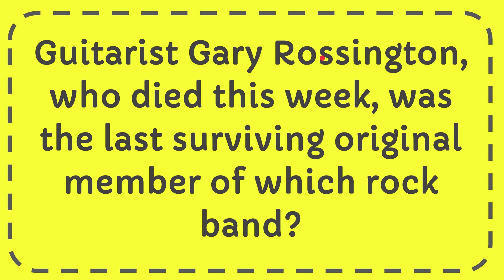Guitarist Gary Rossington, who died this week, was the last surviving original member of which rock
Guitarist Gary Rossington, who died this week, was the last surviving original member of which rock band? NEW VIDEO#